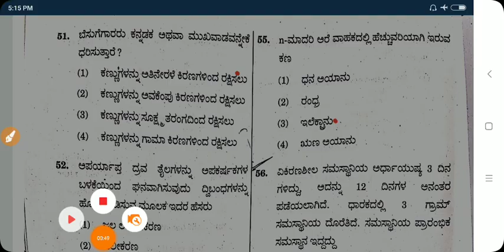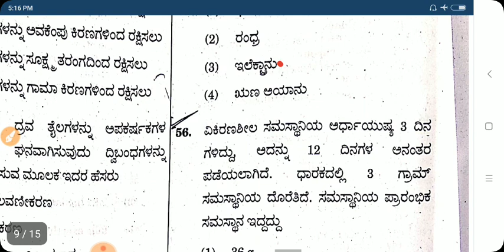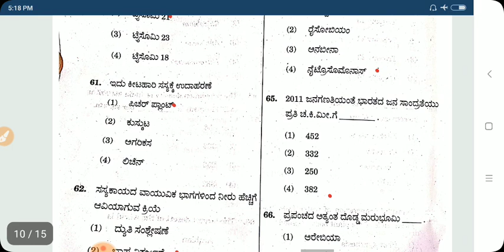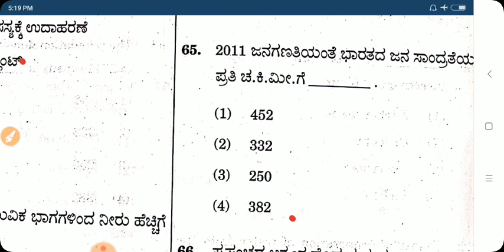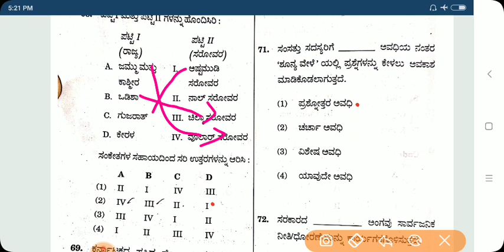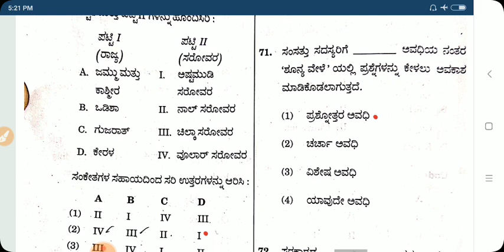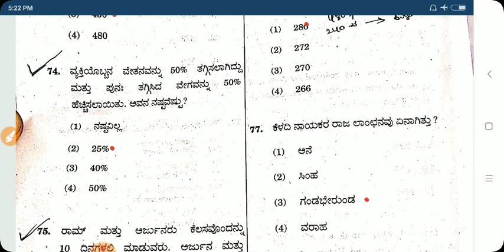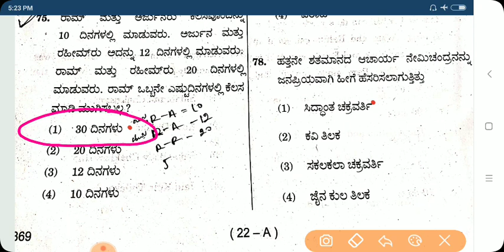SDA-2019 KEY answer: GENERAL KNOWLEDGE-3